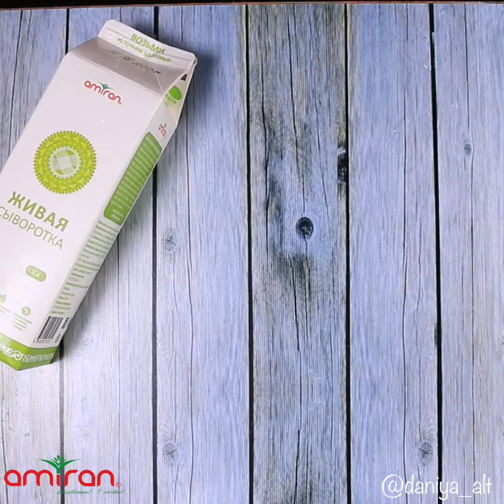Картофельные булочки на сыворотке | Рецепт чесночно-картофельных булочек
Ставьте оценку рецепту от 1 до 10 🙋

Сегодня у нас непп рецепт - картофельные булочки на сыворотке😋

Получились очень сытные, плотненькие булочки, тесто получается немного липким, оно должно быть таким 😋

Ингредиенты:
Сыворотка - 180 мл
Мука - 400 г
Для смазывания:
Желток - 1 шт
Оливковое масло - 2 ч.л.
Чеснок - 1 зубчик
Укроп - 1 ст.л.

На сыворотке сдоба получается какая-то другая, вкус отличается от выпечки на молоке, воде или кефире, мне по душе😍

Попробуйте приготовить и делитесь результатом 🙌❤